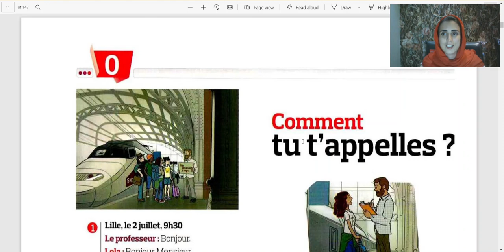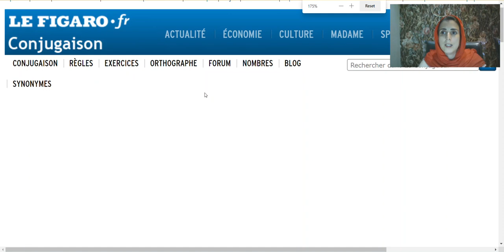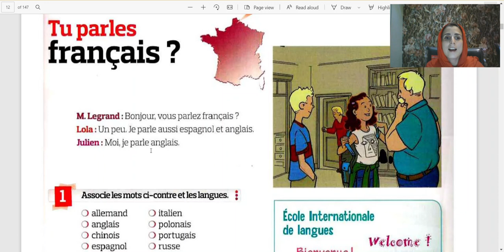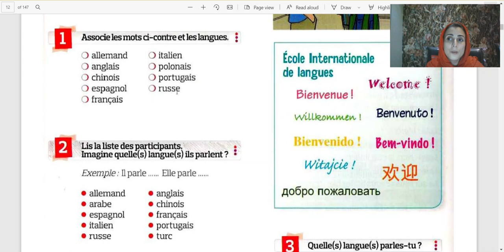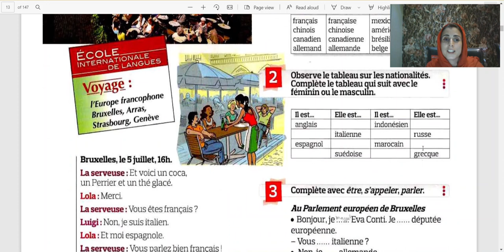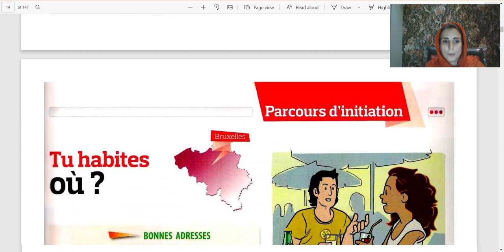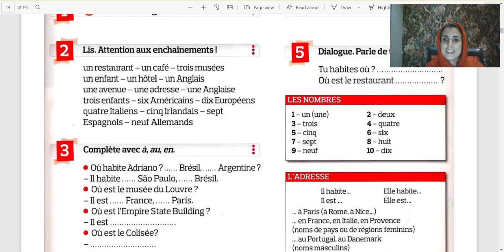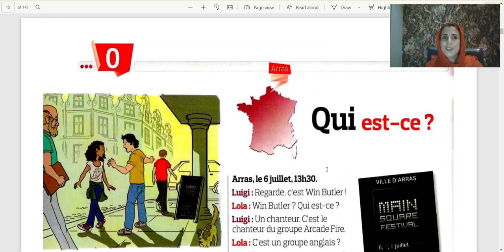Écho junior 0